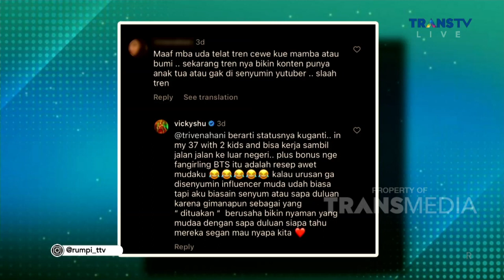Vicky Shu ''Kita Sebagai Manusia Berhak Memilih Kebahagiaan'' | RUMPI (14/2/23) P3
RUMPI

TAYANG SETIAP SENIN-JUMAT PUKUL 14.00 WIB